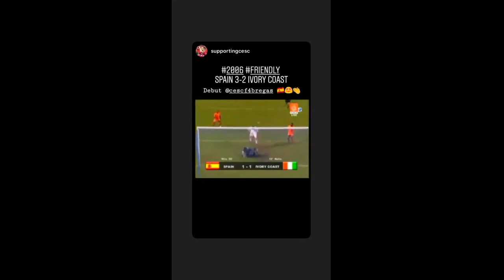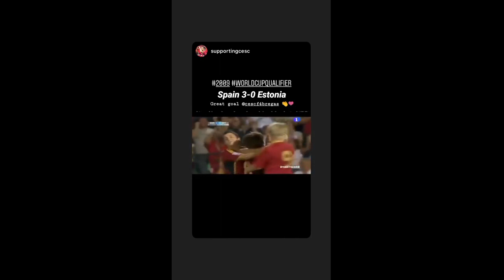Cesc Fabregas / AS Monaco 2020-05-15